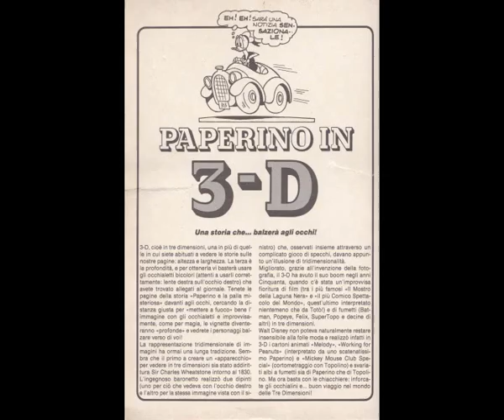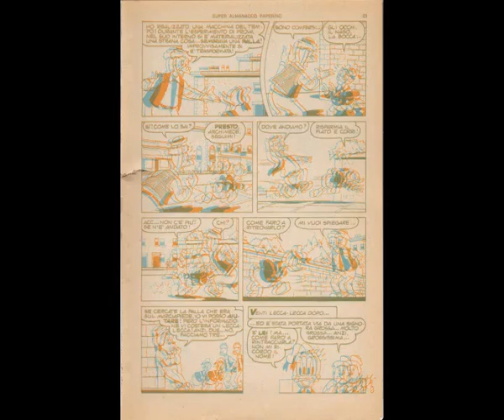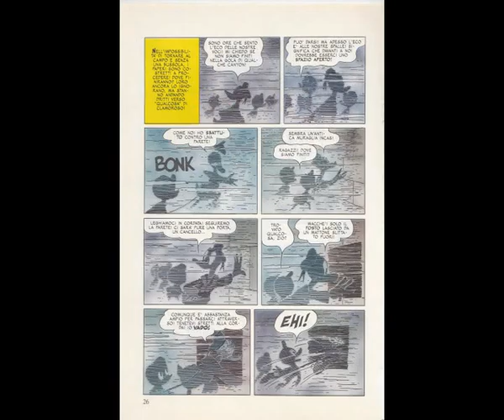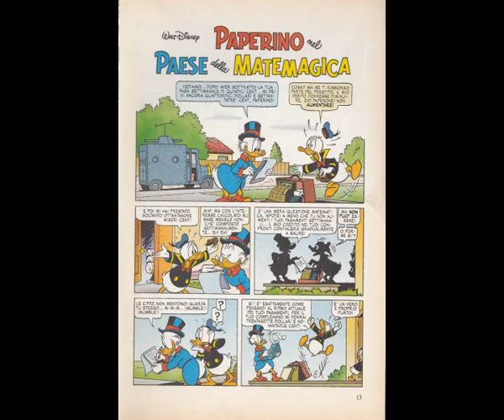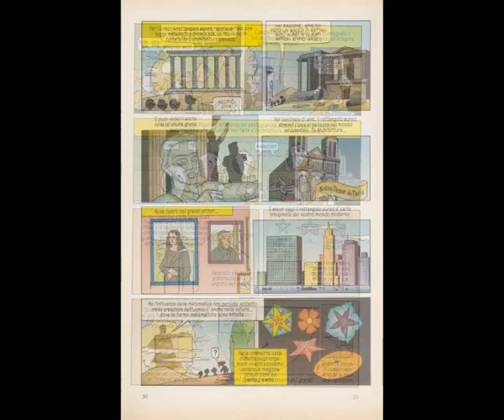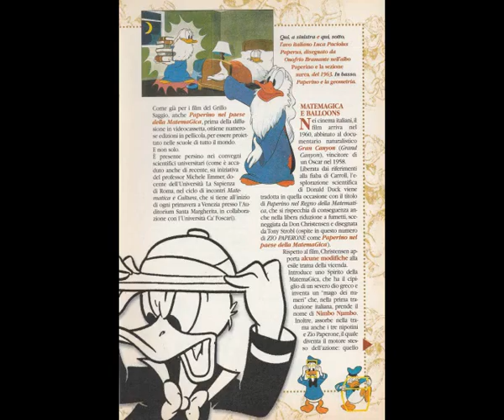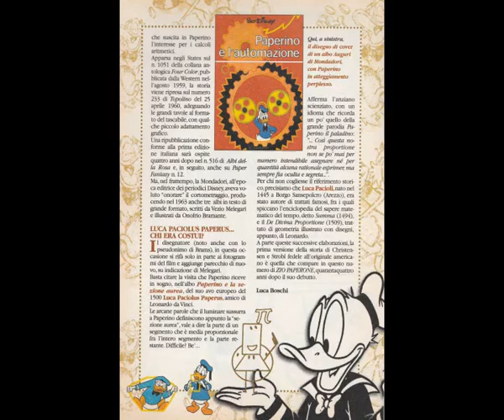2.2 HobbisticScanningDivertissement Thru Canon+MAGIX [by Sergio Conegliano]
2.2 HobbisticScanningDivertissement Thru Canon MG7550 +MAGIX  video deluxe 17 Premium [by Sergio Conegliano]